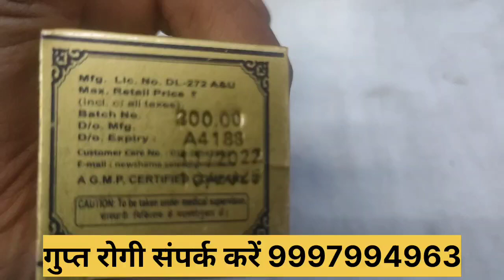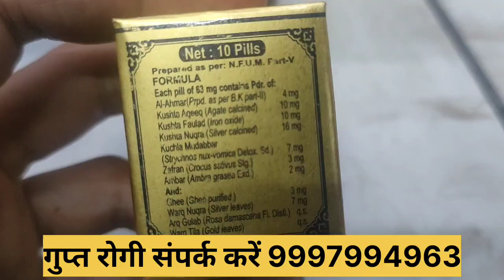बचपन की गलतियों से लिंग बेजान मुर्दा हो गया गारंटी से इलाज संपर्क करें 9997994963